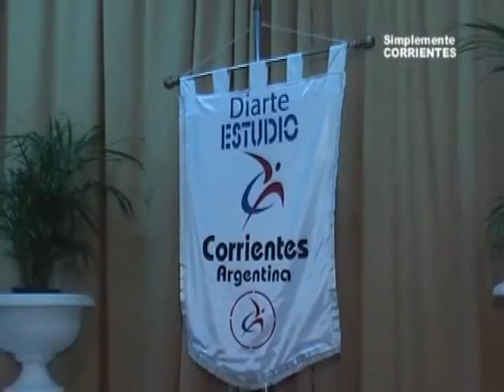16 - Cierre Ciclo Lectivo 2011 en DIARTE Estudio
Dionisio y un balance del año 2011 .-